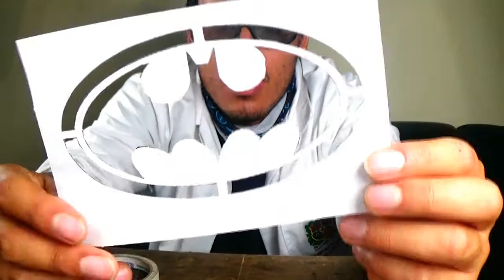como hacer un letrero con led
tutorial  sobre como hacer un hermoso, espectacular, brillante y sencillo  emblema luminoso usando led y acrilico.
dale "me gusta"
mi canal: